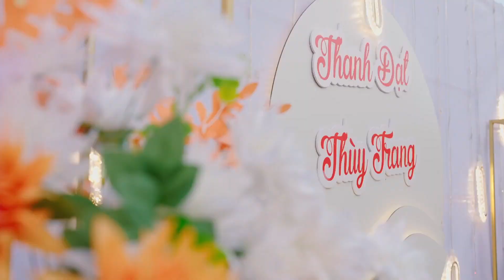LỄ TÂN HÔN THANH ĐẠT & THÙY TRANG 31/12/2023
Cám ơn CÔ DÂU-CHÚ RỂ đã lựa chọn 𝐃𝐔𝐂 𝐅𝐎𝐓𝐎 để thực hiện những thước phim quý giá và đầy ý nghĩa cho sự kiện đặc biệt của mình.

𝐃𝐔𝐂 𝐅𝐎𝐓𝐎 - 𝐖𝐄𝐃𝐃𝐈𝐍𝐆 𝐇𝐎𝐔𝐒𝐄
𝐂𝐨𝐧𝐭𝐚𝐜𝐭    | 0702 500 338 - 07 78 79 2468